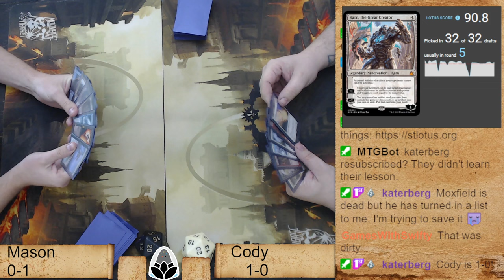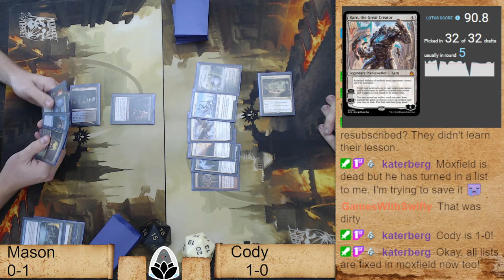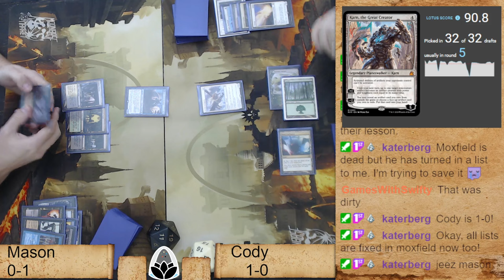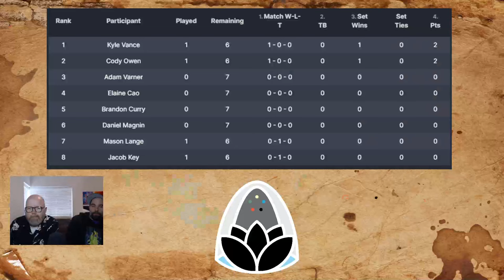VRD 14 Mason vs Cody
Mason (0-1) vs Cody (1-0)